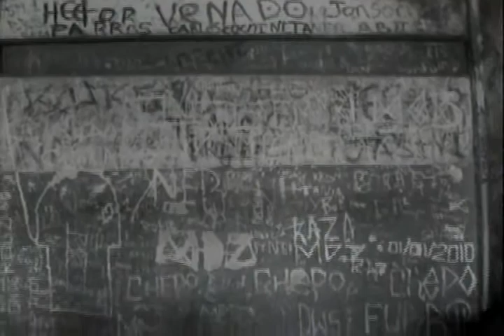MOISES PACHECO FORBES